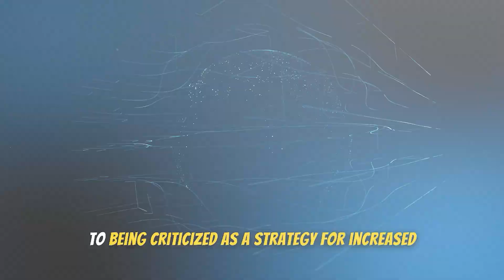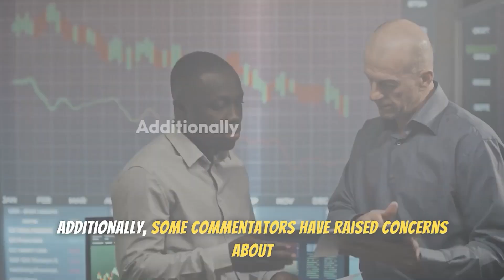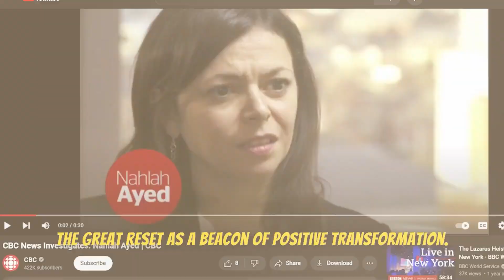The Great Reset Explained: Uncovering the Future of Economy and Society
🌍 "The Great Reset Explained: Uncovering the Future of Economy and Society" is not just a video; it's an eye-opening journey into one of the most debated concepts of our time - 'The Great Reset.' Originated by the World Economic Forum in Davos, this thought-provoking idea has set the world abuzz. Is it a bold step towards a fairer, greener future, or a path to increased control by the few? Join us at TheMindfulDimension, where we dive deep into this global initiative's heart, exploring its transformative potential in reshaping our post-COVID-19 world. From the revolutionary shift towards stakeholder capitalism to the intriguing rise of Bitcoin and gold as alternative investments, this video is your gateway to understanding the complex, yet fascinating facets of 'The Great Reset.' Whether you're a curious mind, an economic enthusiast, or a social change advocate, prepare to be engaged and informed like never before. Let's unravel the future together! 🚀